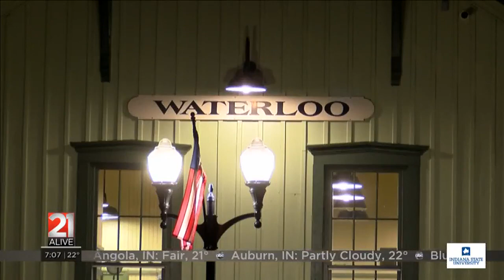Waterloo hosting annual Holiday Train Party